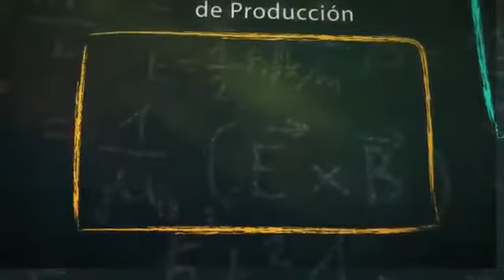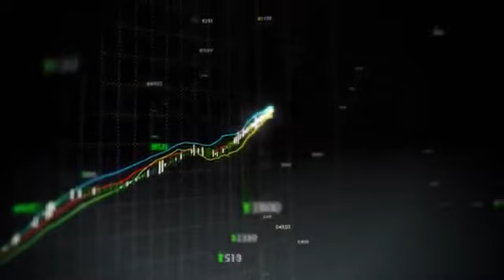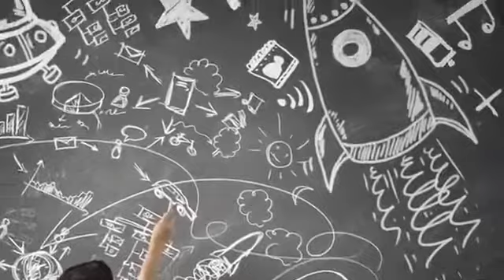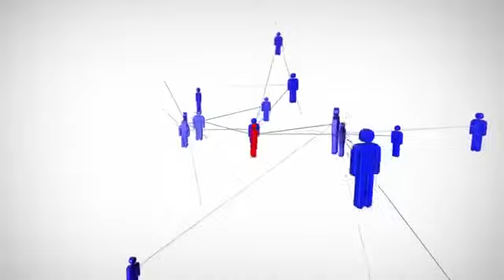Interconectores De Atomy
Atomy networking, Redes de mercadeo